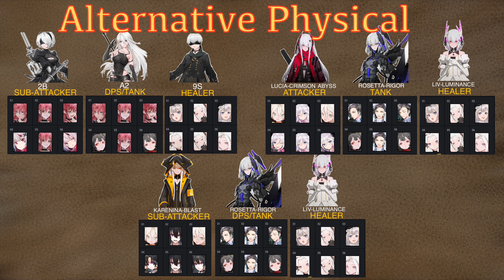All META Team Comps & Builds (Guide) | Punishing Gray Raven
this video is a video guide delving into Punishing Gray Ravens META teams, where we will go over character memory sets and compositions.

Punishing Gray Raven is a mobile action role-playing game developed  by Kuro Game. The global release came out on July 16, 2021.